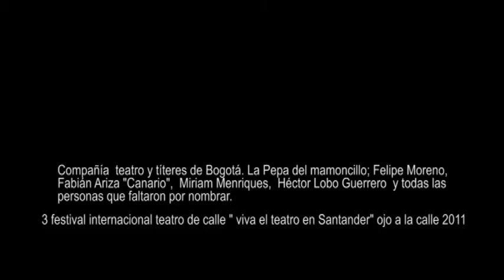La pepa del mamoncillo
Compañía de teatro & títeres de Bogotá
LA PEPA DEL MAMONCILLO presentación en el parque principal de Florida Blanca / Santander